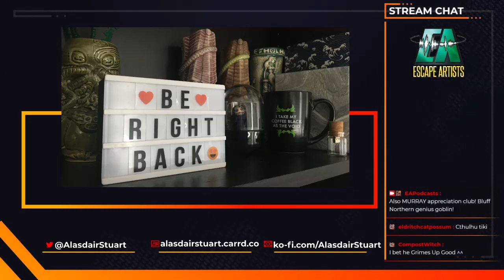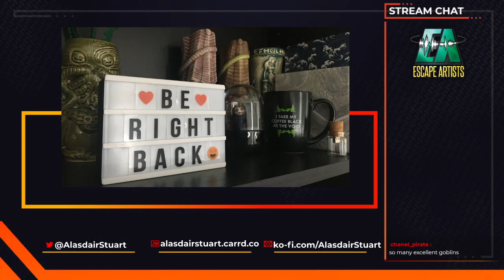Complete VOD Twitch Bedtime Stories: NINE GOBLINS by T. Kingfisher (Chapters 1-3)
Rated Mature for language. VOD from 12 May 2021 livestream. Alasdair reads NINE GOBLINS by T. Kingfisher, available

Headline Content Warnings for horror themes, socio-political themes; swearing. Find a detailed list of all tonight’s content warnings